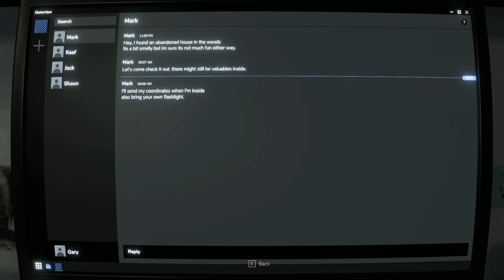DOLL HOUSE - All Endings - Full Short Horror Game - |1080p/60fps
Doll House - You're invited by your friends to explore an abandoned house in the middle of the forest, but things are not going as smoothly as you thought... You can find this game on itch

Vous êtes invité par vos amis à explorer une maison abandonnée au milieu de la forêt, mais les choses ne se passent pas aussi bien que vous le pensiez... Vous pourrez trouver ce jeu sur itch